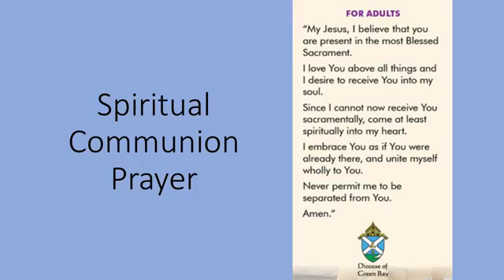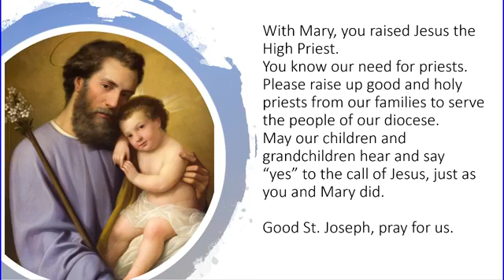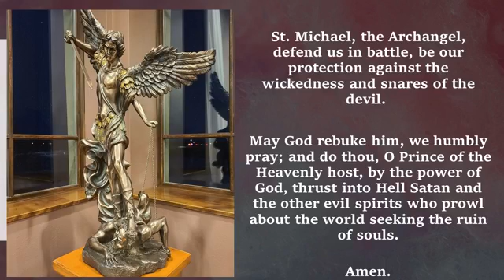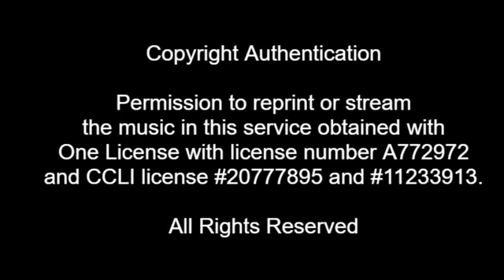POP Daily Mass: Apr. 29, 2021